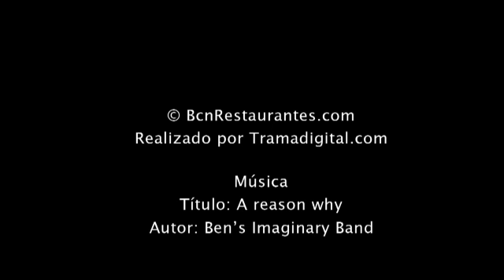Restaurante As Vieiras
Restaurante As Vieiras, Barcelona